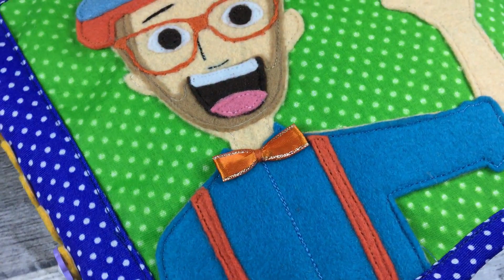Libro de tela Blippi - Quiet book - Libro de fieltro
les traigo un nuevo video sobre un libro de tela con portada de Blippi
un libro super hermoso.
fue un gran reto

me encuentras como
Mamá de Perla